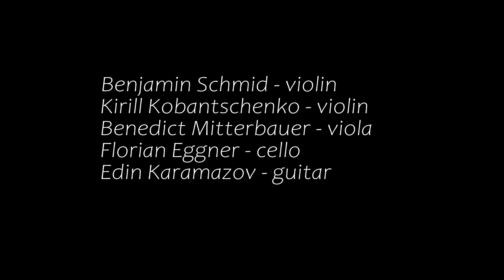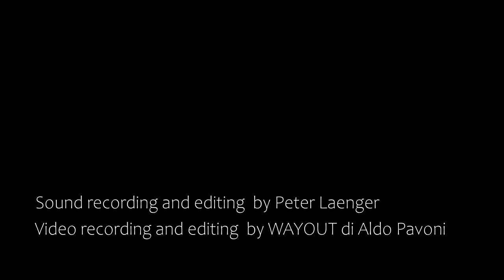Leo Brouwer: " Balada de la Doncella enamorada" para guitarra y cuarteto de cuerdas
3rd mov. from "Baladas del Decameron Negro"
written in 2013 and dedicated to Edin Karamazov
published and authorized by Leo Brouwer and Ediciones Espiral Eterna
produced by Daniel Vukov & Edin Karamazov